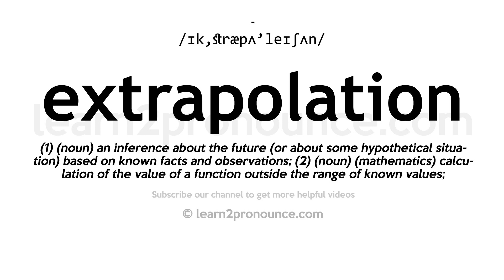How to pronounce Extrapolation | English pronunciation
Learn how to pronounce Extrapolation in English
EXTRAPOLATION
Pronunciation of Extrapolation: /ɪk,stræpʌ'leɪʃʌn/
Definition of Extrapolation: (1) (noun) an inference about the future (or about some hypothetical situation) based on known facts and observations; (2) (noun) (mathematics) calculation of the value of a function outside the range of known values;